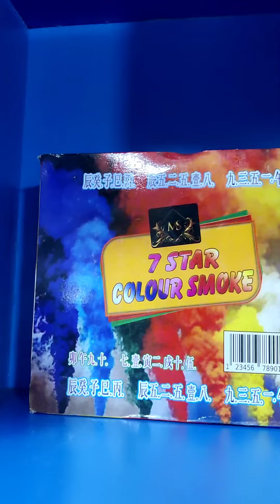Bid Boxes New Collection Online 2024 💞 Suite Covers And Fancy Hangers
Bid Boxes New Collection Online Shopping liberty Market Lahore 💞
nikah boxes 💞
Assalam u Alikum! Kese hain ap sab...Ye channel speciall liberty market se online shopping ke liye banaya gia he...Agar Ap Liberty Market Se Online Shopping Karna Chahte hain ya Liberty Market Ki Online Videos Dekh Kr Shop Me Ja Ke Variety Ko Buy Krna Chahte Hain To Lazmi Hamare Channel Ko Subscribe Kar Lain...Or Agar Ap Mere through Shopping Karna Chahte Hain To Ap Mere Whatsapp Me b Contect Kar Sakte Hain. Liberty Market Ki Har Tarah Ki Variety Online Mangwa Sakte Hain. 💕
Thank You So Much My respectable Viewers...💕